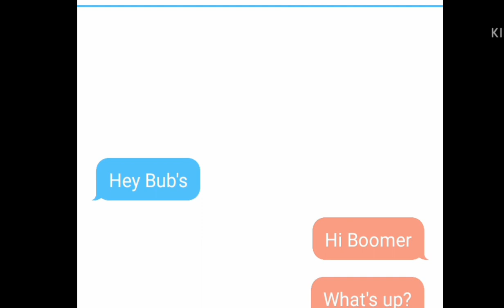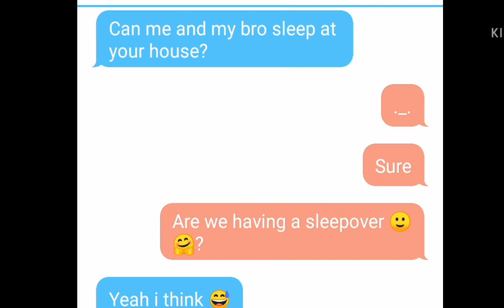How we meet ppg x rrb part 1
Oh sorry for bad editing guys but hope you like it As QwQ